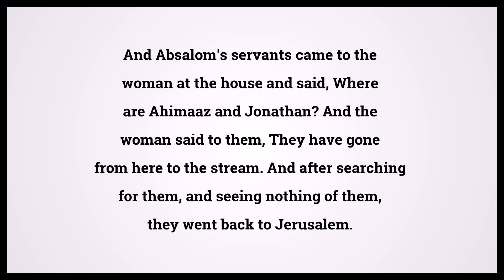Holy Bible Second Book Of Samuel 17:20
Video shows Holy Bible Second Book Of Samuel Chapter 17 Verse 20: And Absalom's servants came to the woman at the house and said, Where are Ahimaaz and Jonathan? And the woman said to them, They have gone from here to the stream. And after searching for them, and seeing nothing of them, they went back to Jerusalem. Powered by MaryTTS. Text taken from Bible in Basic Edition. Bible Second Book Of Samuel 17:20